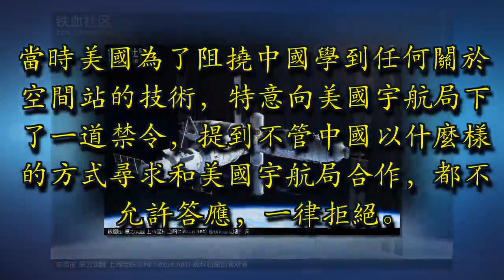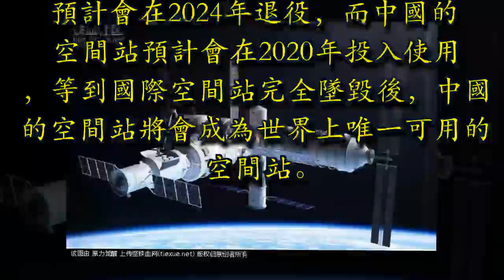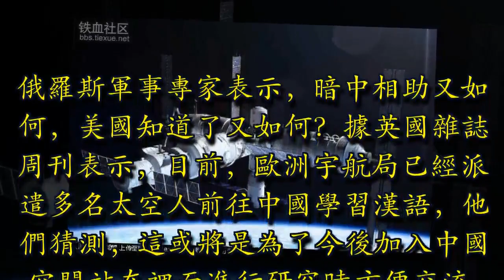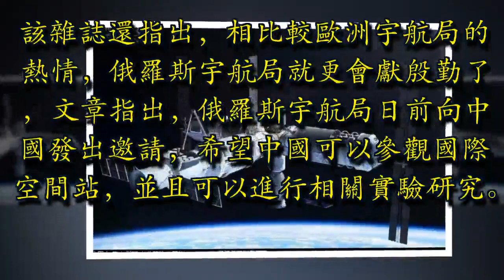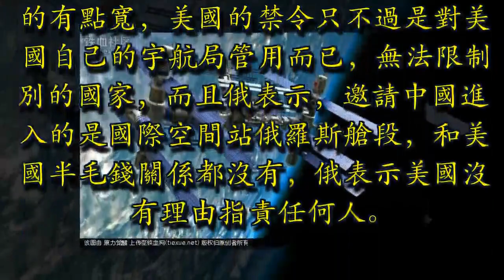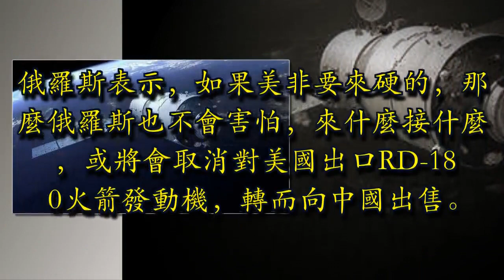俄羅斯向中國傳遞重要信號，美國措手不及，美媒：把禁令當空氣？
中國在航天領域可以說是後起之秀，因為，在中國航天領域崛起之前，西方國家對我們的技術封鎖，以及對那些想幫助我們的國家進行制裁。能有今天的成就，真的很感謝中國千千萬萬個航天人在背後付出的一切。如果當初能有人相助，那麼中國在航天領域至少進步10年。咱們就拿曾經轟動世界的國際空間站來說吧，以美國為首的國家組建國際空間站項目時，唯獨將中國排擠在外，這其中有十幾個國家參與，其中還包含好幾個小國家，當時中國不論是從哪個方面，都有資格加入國際空間站項目，但是因為美國的一張反對票，導致後面很多國家都不敢違抗，就這樣，中國被無情的排除了在這個項目之外。

當時美國為了阻撓中國學到任何關於空間站的技術，特意向美國宇航局下了一道禁令，提到不管中國以什麼樣的方式尋求和美國宇航局合作，都不允許答應，一律拒絕。10年前，也許這道禁令對很多國家還會形成一種威懾，會害怕美國而不敢與中國合作，但是現如今，這道禁令就如用一張白紙。隨著中國的強大，這些敢於和中國合作的國家，不再忌憚美國會怎麼樣。因為從美國那裡失去的，中國會給的更多。近日據美國媒體報道稱，國際空間站預計會在2024年退役，而中國的空間站預計會在20